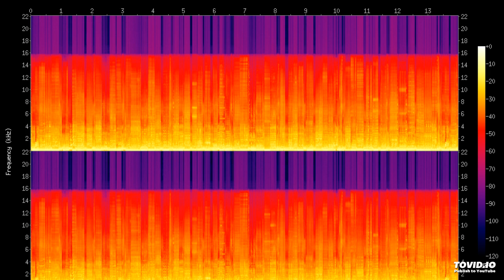My Digital World S. Peak